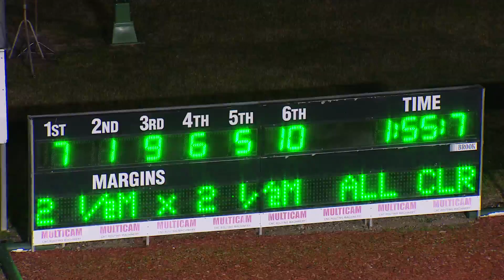NEWCASTLE - 20/08/2016 - Race 6 - FURNEYS RURAL - RUTHERFORD PACE